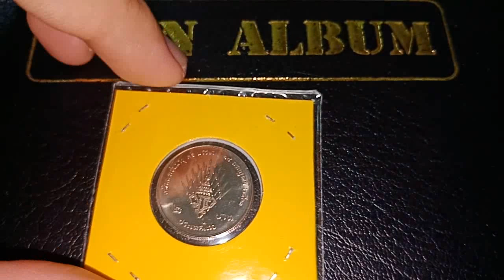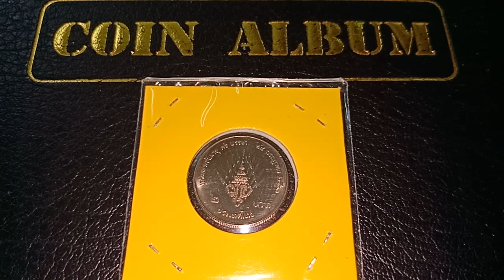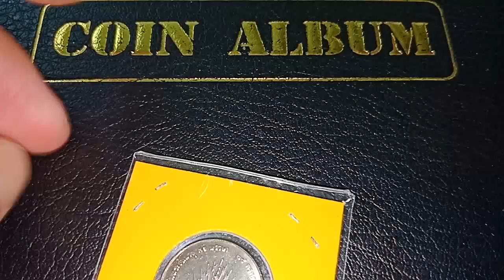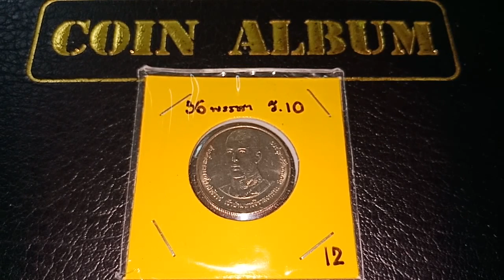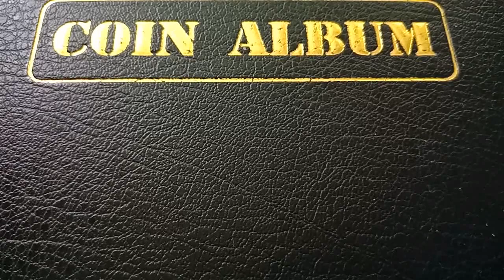เหรียญ 2บาท วาระที่12 เหรียญที่ระลึกครบ 36 พรรษา สมเด็จพระบรมโอรสาธิราชฯ พ.ศ.2531 | เหรียญกษาปณ์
เหรียญกษาปณ์ที่ระลึก 2บาท วาระที่ 12 เหรียญที่ระลึกครบ 36 พรรษา สมเด็จพระบรมโอรสาธิราชฯ พ.ศ.2531 | Coin Collection

ลักษณะเหรียญ : ทองแดงผสมนิกเกิล  /  ไม่ขัดเงา วงขอบนอกเรียบ

เส้นผ่านศูนย์กลาง 22 มิลลิเมตร

จำนวนเหรียญที่ผลิต : 2,000,011 เหรียญ

ครบรอบวาระ  : วันที่ 28 กรกฎาคม 2531
วันประกาศออกใช้งาน :  วันที่ 25 กรกฎาคม 2531

ด้านหน้า :    กลางเหรียญมีพระฉายาลักษณ์สมเด็จพระบรมโอรสาธิราช เจ้าฟ้ามหาวชิราลงกรณ สยามมกุฎราชกุมาร ผินพระพักตร์เฉียงทางเบื้องขวา ทรงเครื่องแบบเต็มยศทหารมหาดเล็กรักษาพระองค์ ในพระบาทสมเด็จพระปรมินทรมหาจุฬาลงกรณ์ พระจุลจอมเกล้าเจ้าอยู่หัว สวมสายสะพายและสายสร้อยแห่งเครื่องขัตติยราชอิสริยาภรณ์ อันมีเกียรติคุณรุ่งเรืองยิ่งมหาจักรีบรมราชวงศ์ ภายในวงขอบเหรียญ มีข้อความว่า สมเด็จพระบรมโอรสาธิราช เจ้ามหาวชิราลงกรณ สยามมกุฎราชกุมาร

ด้านหลัง : กลางเหรียญมีพระนามาภิไธยย่อ สมเด็จพระบรมโอรสาธิราช เจ้าฟ้ามหาวชิราลงกรณ สยามมกุฎราชกุมาร ว่า มวก อยู่ภายใต้พระจุลมงกุฎ ประกอบด้วยรัศมีสายฟ้า ภายในวงขอบเหรียญเบื้องบน มีข้อความว่า เฉลิมพระชนมายุ ๓๖ พรรษา และ ๒๘ กรกฎาคม ๒๕๓๑ ตามลำดับ เบื้องล่าง มีข้อความว่า ประเทศไทย ด้านขวา มีเลขบอกราคาว่า ๒ด้านซ้าย มีข้อความว่า บาท

เรียนรู้เรื่องราวเกี่ยวกับเหรียญกษาปณ์ที่ระลึกผ่าน Youtube NG-Review